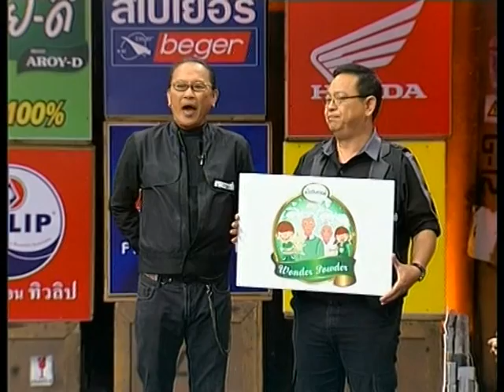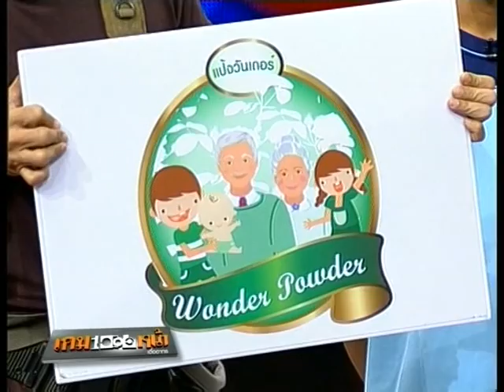เกมพันหน้า ..{ แข่ง "เข่าตัดขวด" 4 }.. 3 มี.ค. 56 : part 1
รายการ เกมพันหน้า